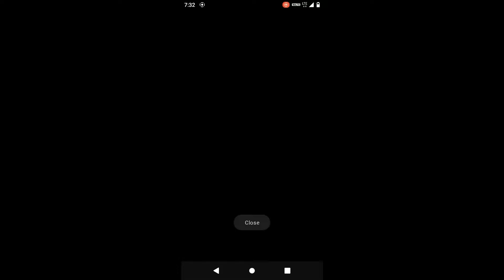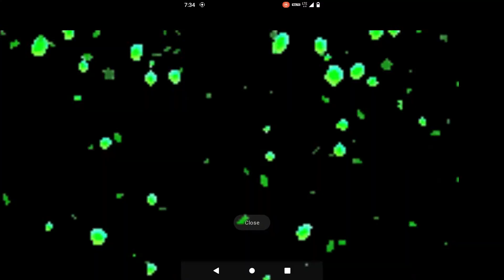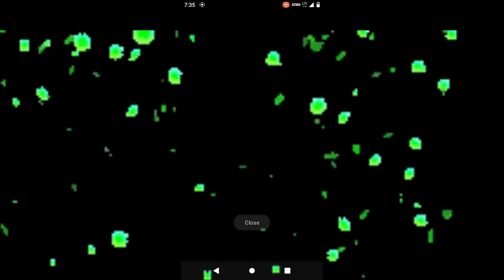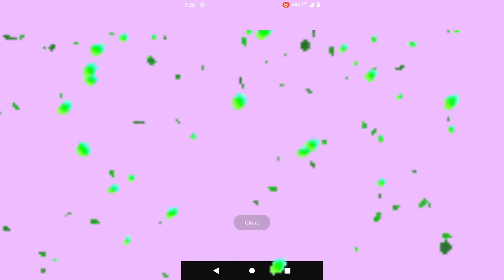Zodiac , TOKYO DRFT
Song:- Zodiac , Tokyo Drft

Song:- Dj Kantik

Lyrics:- Dj Kantik

Label:- ULVA